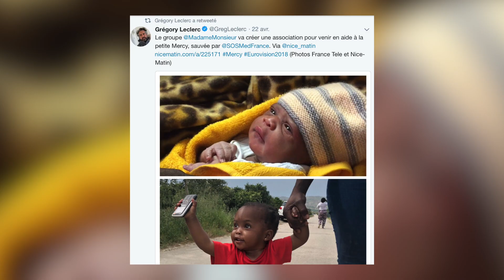L'OGC Nice soutien le groupe Madame Monsieur